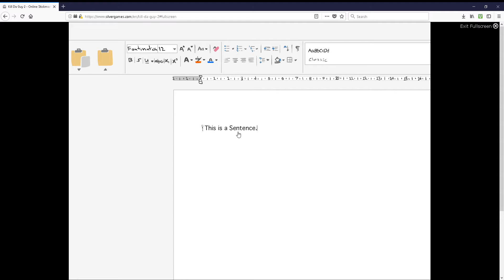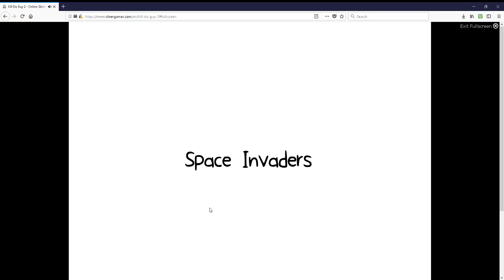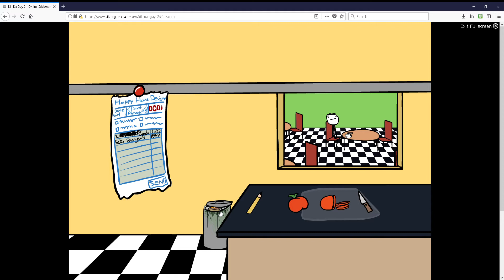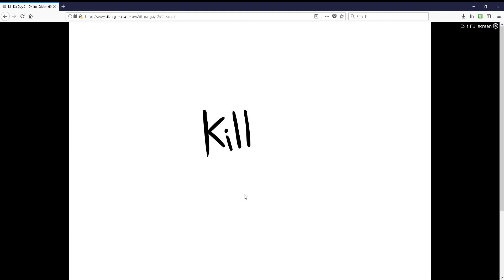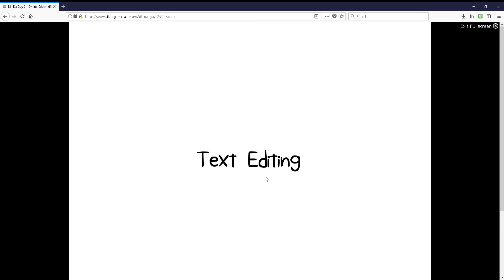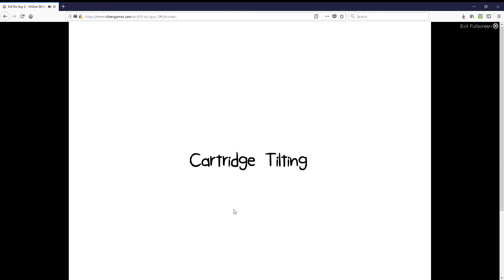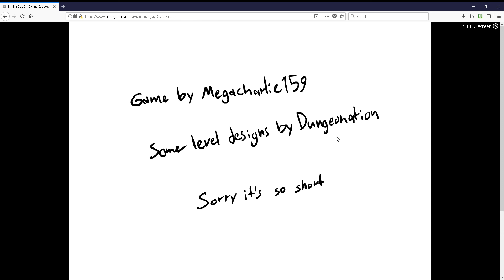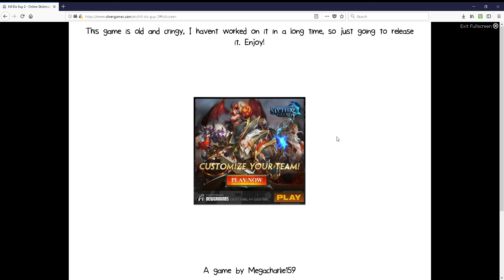KILL DA GUY 2 (flash game)